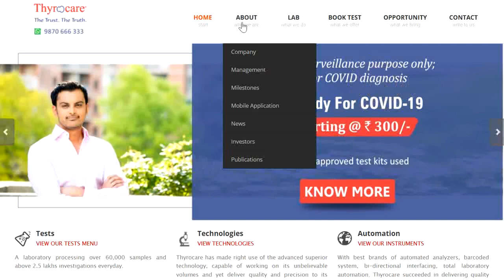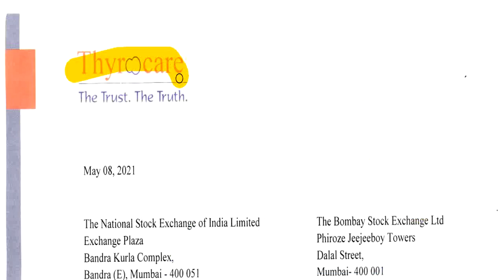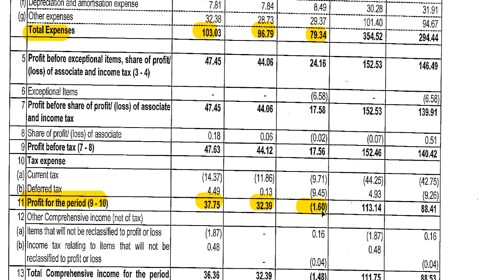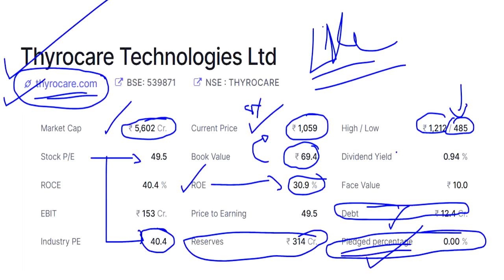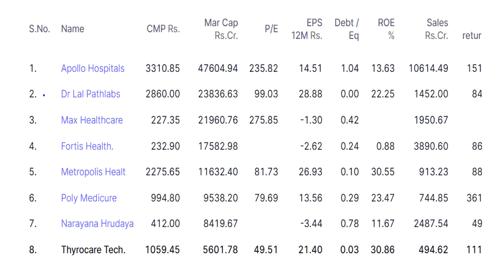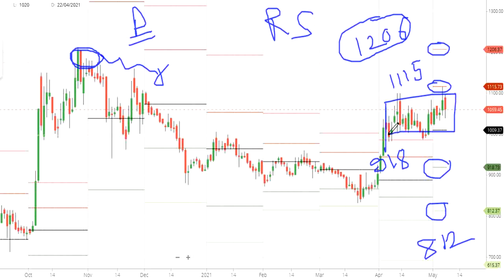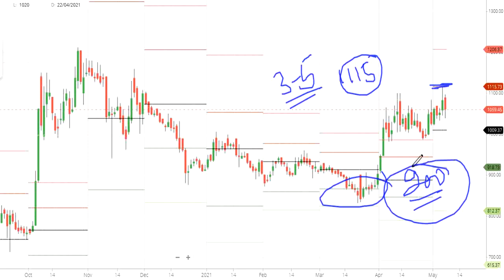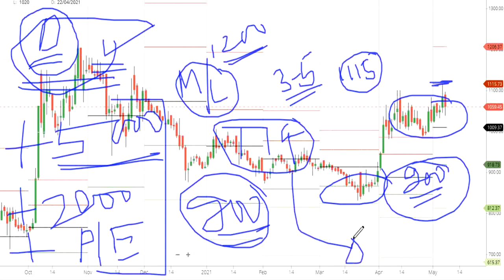thyrocare share latest news| thyrocare share Q4 Results | Company from loss to profit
Hello Friends,
📌 Demat Account Online खोलें Zerodha में 📌

thyrocare ,
thyrocare  share,
thyrocare ,
thyrocare  share,
thyrocare  stock,
thyrocare  news,
thyrocare  latest news,
thyrocare  analysis,
thyrocare  share news,
thyrocare  share latest news,
thyrocare  share analysis,
thyrocare  stock news,
thyrocare  stock latest news,
thyrocare  stock analysis,
thyrocare  q4 results,
thyrocare  q4 results 2020,
thyrocare  q4 results 2021
thyrocare  stock,
thyrocare  news,
thyrocare  latest news,
thyrocare  analysis,
thyrocare  share news,
thyrocare  share analysis,
thyrocare  stock news,
thyrocare  stock analysis,
thyrocare  q4 results,